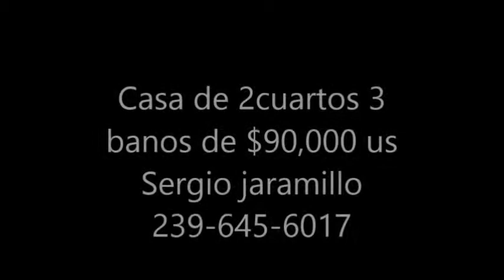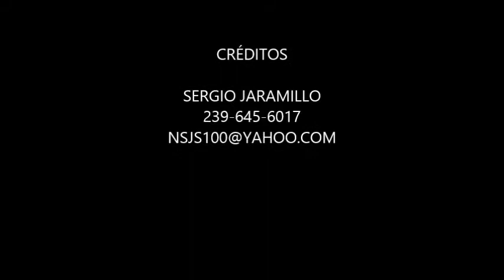LAS PLAYAS MAS BONITAS DE LA FLORIDA EN EL SW